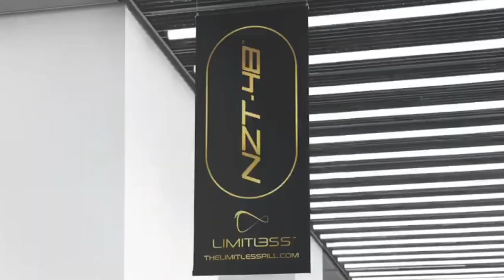IFBB Professional League Fitness Pro Whitney Jones BTS Ghost Town Photo Shoot With J.M Manion 2019.